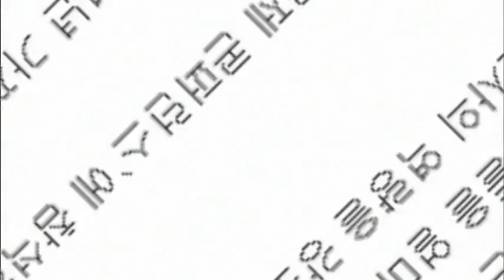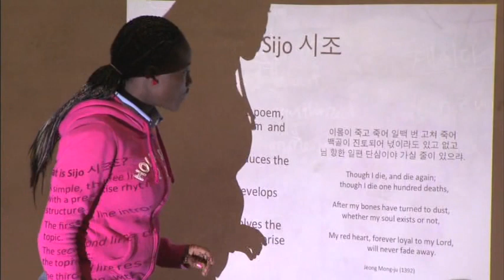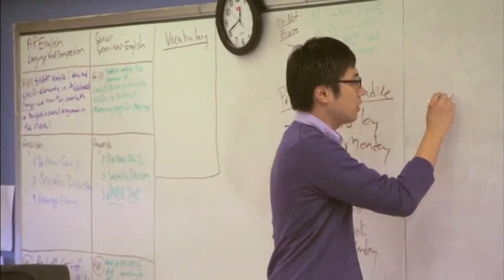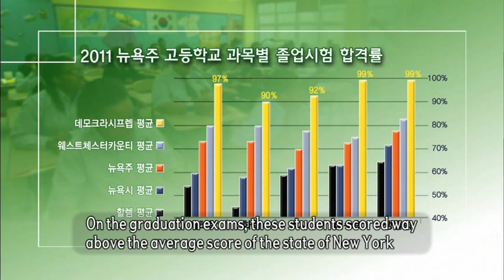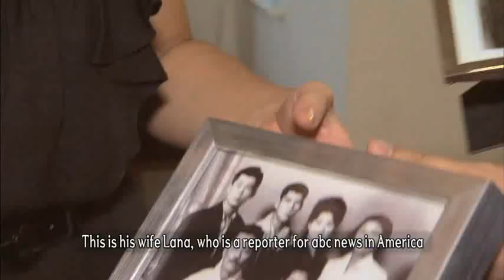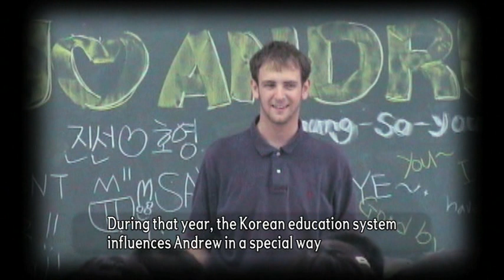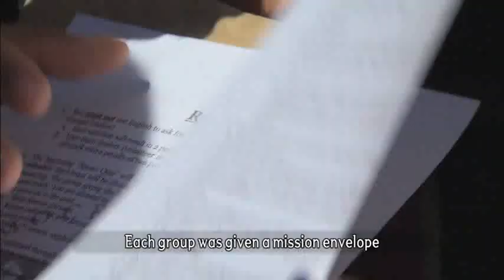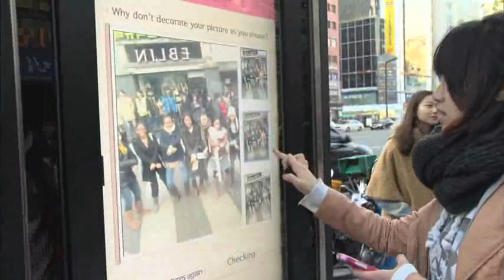MBC Korean Documentary on Democracy Prep & Seth Andrew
Democracy Prep Public Schools has been featured in a comprehensive documentary produced by MBC, the second largest television network in South Korea. The documentary takes an in-depth look at Democracy Prep, the citizen-scholars, and the Korean educational values and academic philosophy that greatly influence Democracy Prep. Aired in South Korea on multiple occasions to millions of viewers, the film showcases the November 2012 trip 45 Democracy Prep citizen-scholars and staff took to South Korea, interviews with Superintendent Seth Andrew, South Korean actress Young Ae Lee, and more.

Democracy Prep is a "Straight A" network of public charter schools, with 2,000 students across seven campuses in Harlem, NY and Camden, NJ, proving what is possible in urban education. We are preparing our responsible citizen-scholars to succeed in the college of their choice and a life of active citizenship.

Work Hard. Go To College. Change the World!